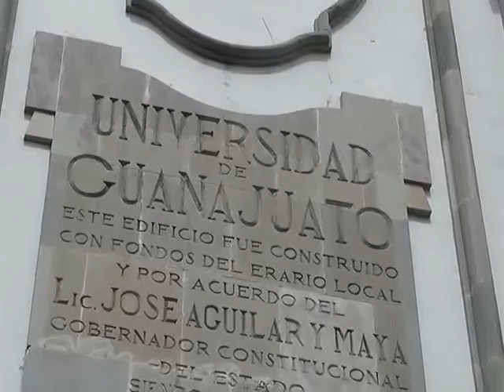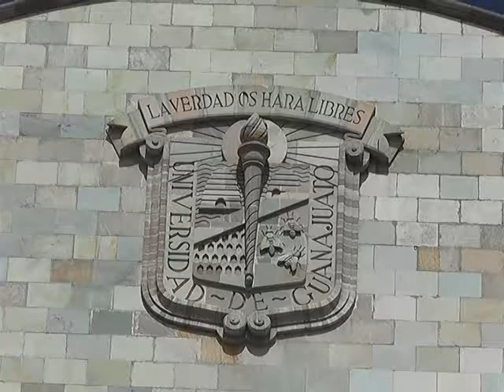UG tendrá 7 mil alumnos de nuevo ingreso